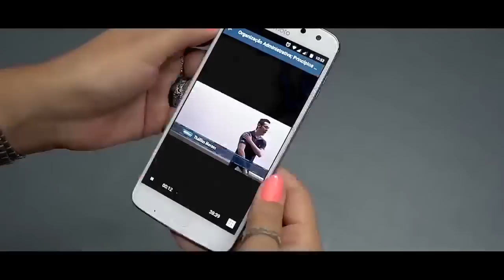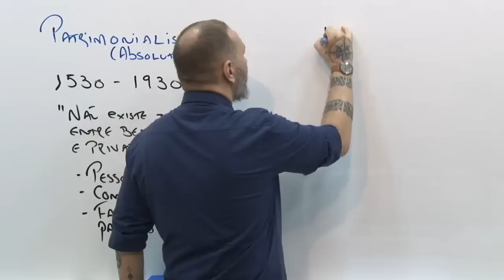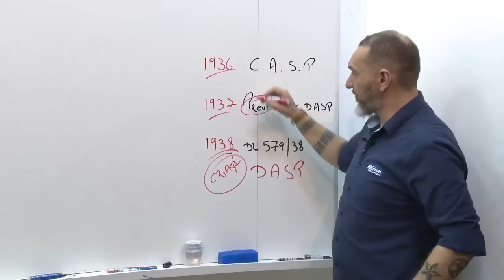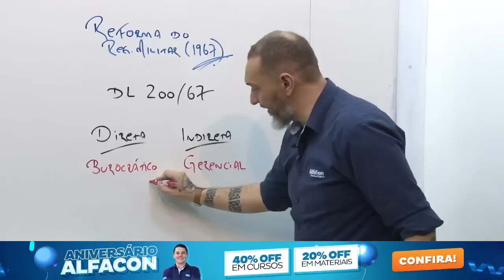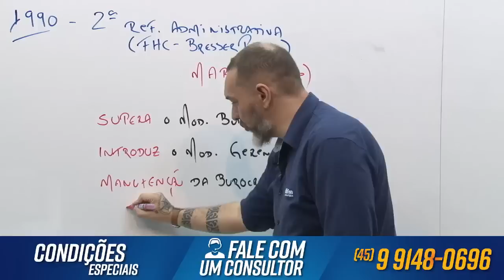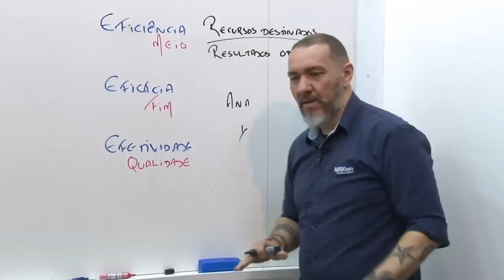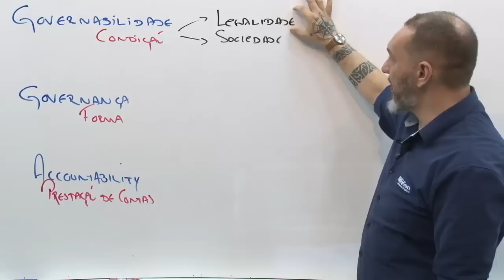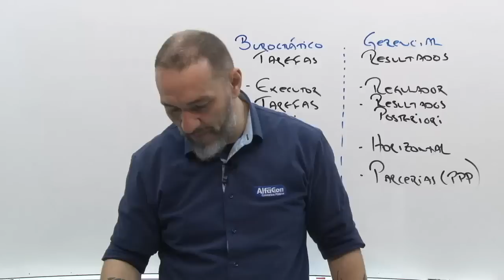Aula de Administração Pública - na Rota do DEAP SC - Profº Rezende - AO VIVO - AlfaCon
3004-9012 (capitais e regiões metropolitanas) | 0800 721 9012 (demais localidades)